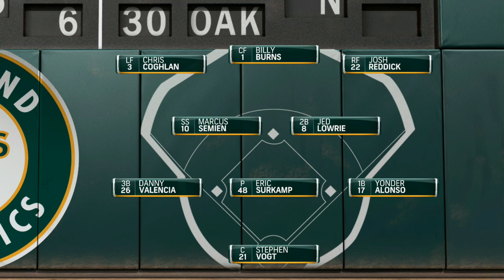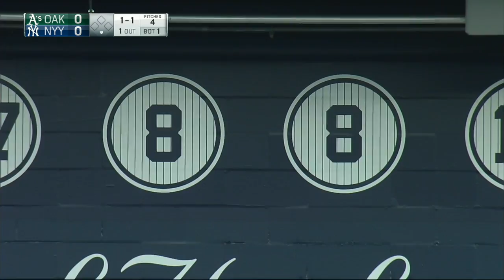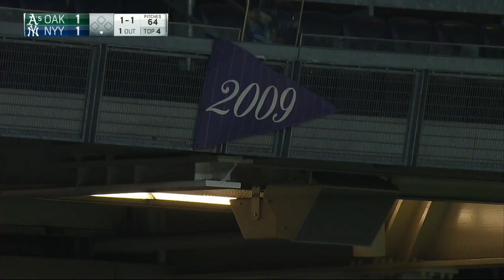OAK AT NYA - April 19, 2016